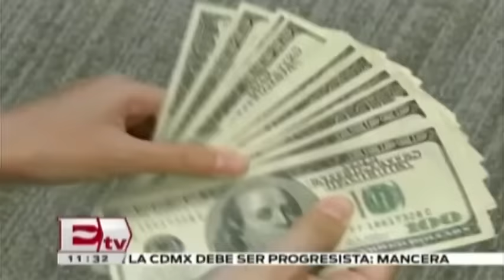Precio del dólar llega a los 18.75 pesos en ventanilla / Mariana H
El precio del dólar libre sigue en aumento y ha llegado a los 18.75 pesos en ventanilla.

21 de enero 2016

Te invitamos a ver el siguiente video:

"Precio del dólar no debe afectar la economía mexicana": EPN